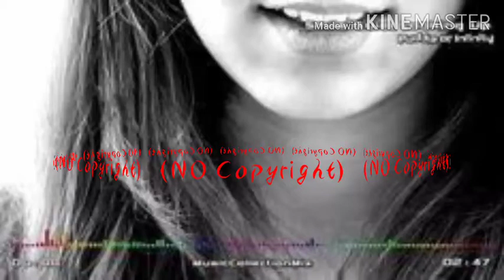Smile_Quiet_Looking_Up_-_Puddle_of_Infinity_(No_Copyright_Music)